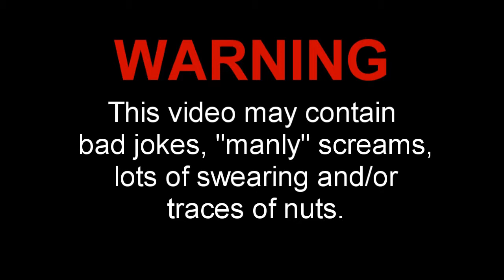SECRET PASSAGE.. OR NOT - Cat Mario - Part 3